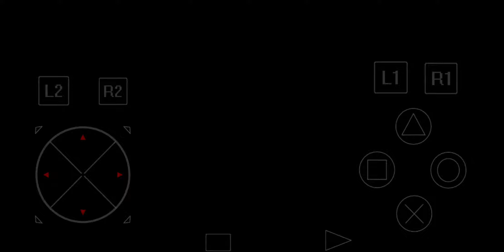안드로이드 PS1 에뮬레이터 ePSXe (DEAD OR ALIVE)